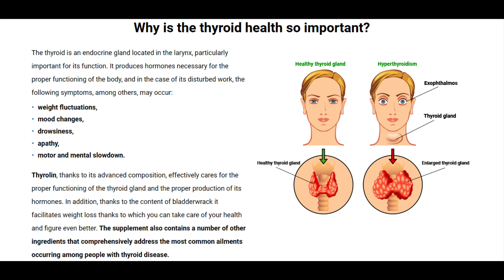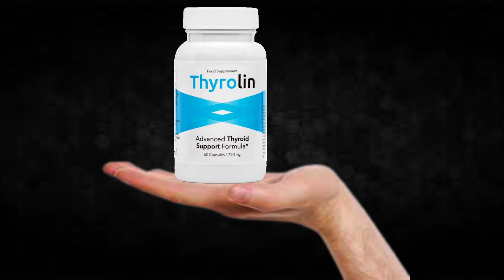Thyrolin Honest Review!!Thyrolin Side Effects!!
I recorded this video because I saw that many people are doubtful if Thyrolin really works or if it is just another supplement that does not fulfill what promises, I hope to have helped with the video.

TAGS (IGNORE)